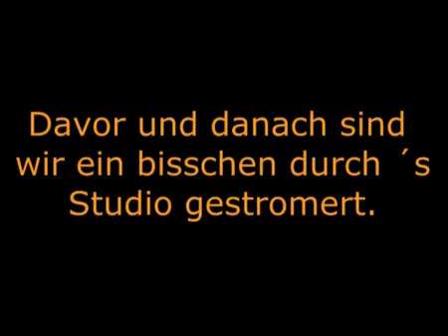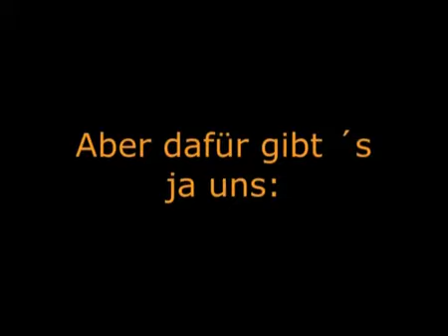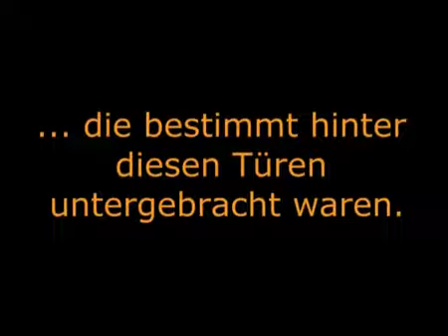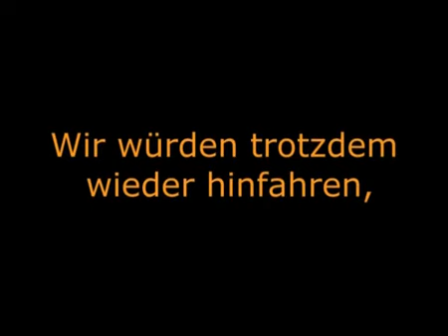GlasBlasSing Quintett bei TV Total